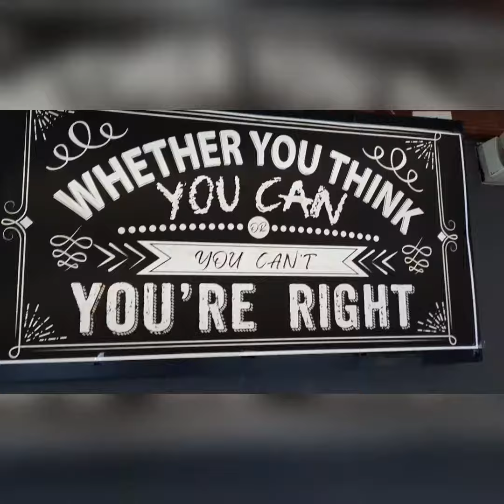wee Food Thai Lowell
private time at Wee Food Thai in Lowell.